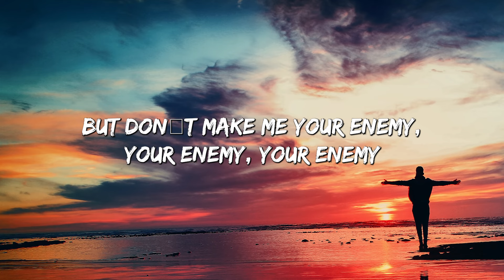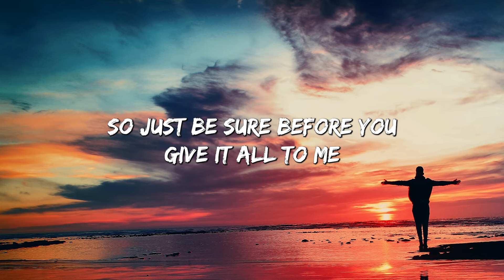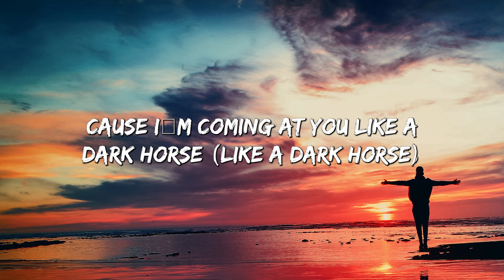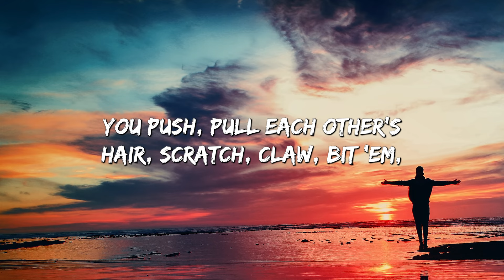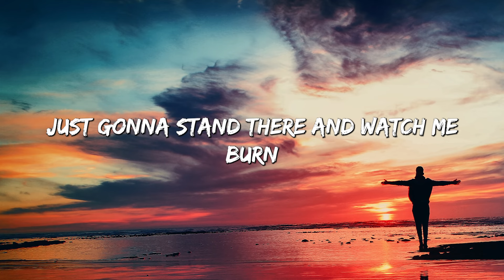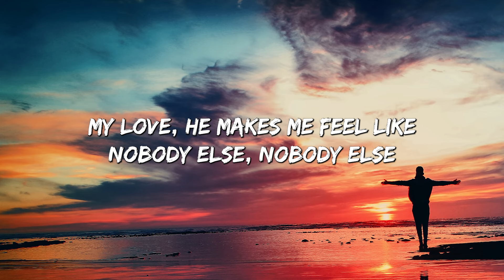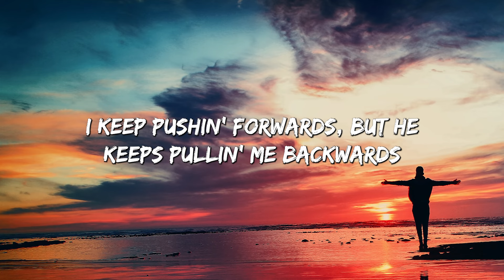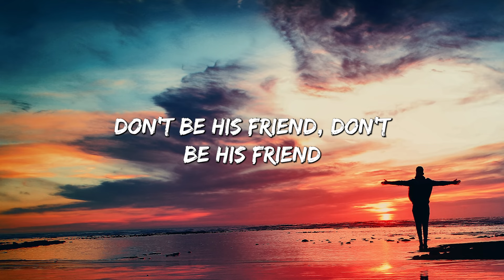Dark Horse - Katy Perry (Lyrics) || Imagine Dragons , Luis Fonsi... (MixLyrics)